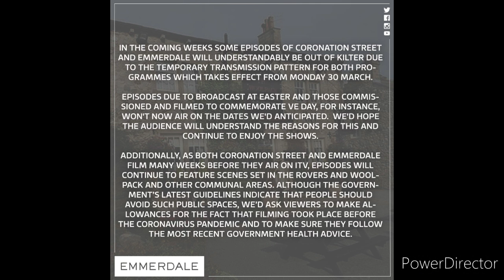Coronation Street - Kelly Apologise For What She Did To Asha (29th April 2020)